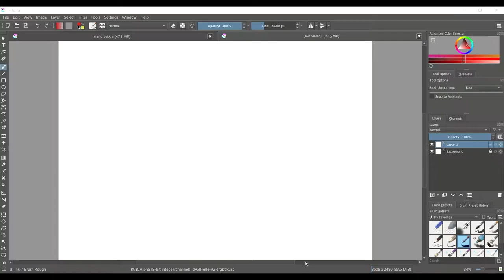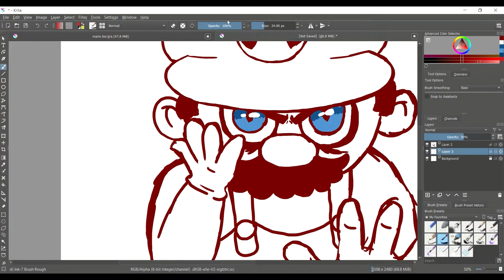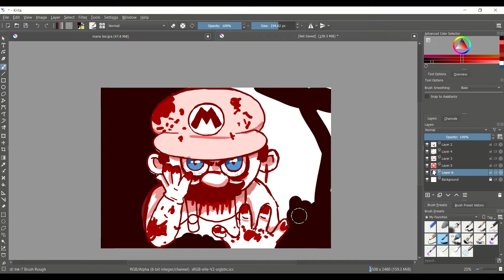I covered Seth Evermans' L-O-V-E, at midnight while sleep deprived then drew Mario fan art.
Seth did it better